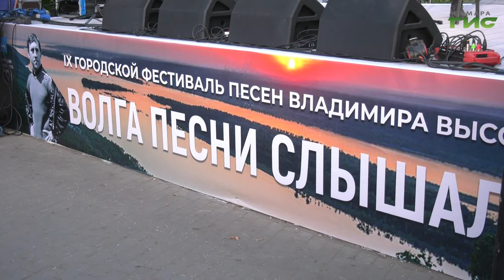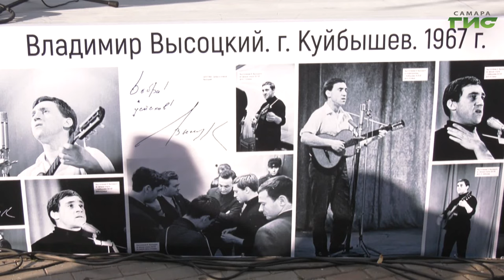В день памяти Владимира Высоцкого в Самаре прошел IX фестиваль "Волга все помнит"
"Волга все помнит". Под таким названием в Самаре в 9-й раз прошел фестиваль памяти Владимира Высоцкого. Со сцены прозвучали песни знаменитого советского поэта в исполнении самарских артистов. Традиционно местом проведения фестиваля стал сквер имени Высоцкого. Какие воспоминания остались у тех, кто бывал на концертах барда и почему он по-прежнему популярен у молодежи, - расскажем далее.